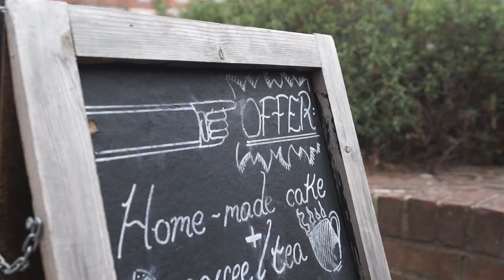Le Petit Cafe a Coffee Shop in London serving Coffee and Tea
It’s all about the best food, coffee and tea and you can have them all at Le Petit Cafe. Located at 81 Castellian Road London United Kingdom W9 1EU